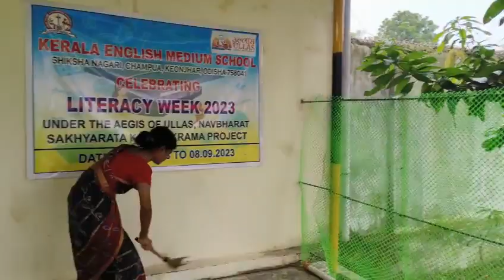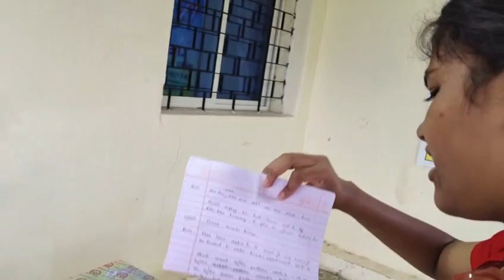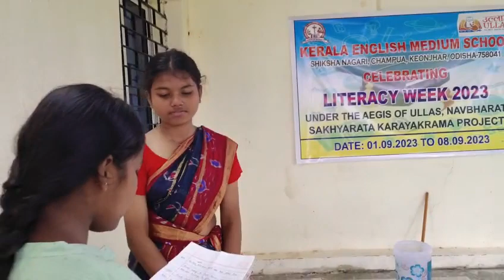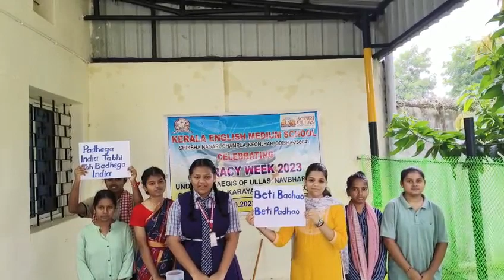very important for education specially for girls 👭 so let us learn from here